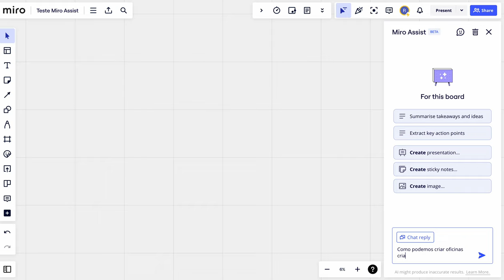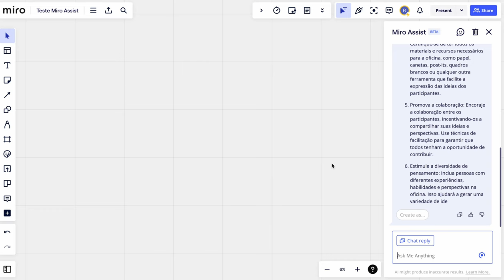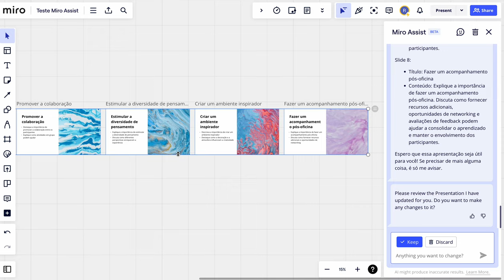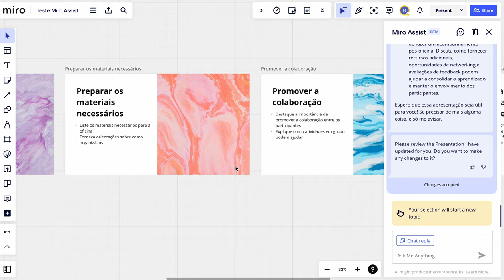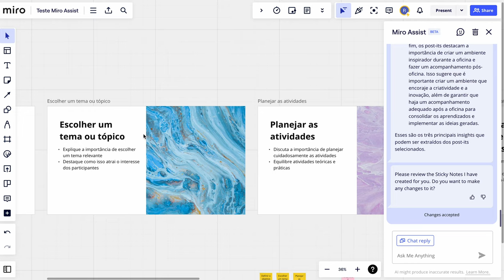Miro Assist - Assistente de IA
O Miro Assist é uma nova ferramenta do Miro, em fase de beta, para auxiliar facilitadores. Você pode conversar com assistente (um chatbot) e pedir a ele para realizar várias ações por meio de IA generativa, como criar post, gerar insights e resumos a partir de uma seleção de post-it, criar imagens e até apresentações simples.